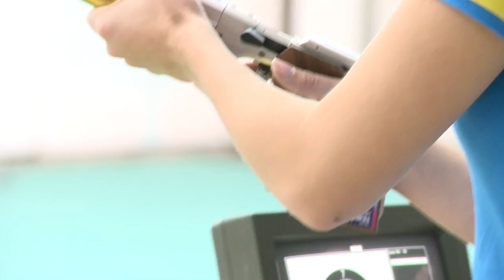10m Air Pistol Women Interview - ISSF Rifle&Pistol World Cup Final 2012, Bangkok (UKR)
Interview - The Ukrainian athlete secured the 2012 ISSF World Cup trophy, after winning two Bronze medals at the London Olympics. She won a neck and neck duel against France's Goberville and Taipei's Tai.